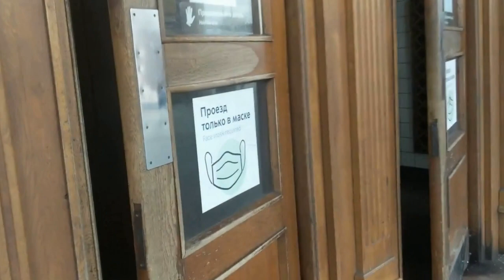Вы такого не ожидаете!!! Антиквариат. Винтаж. Фарфор СССР. Мои новые покупки.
/Антиквариат//Винтаж//Фарфор СССР/Праздники/ Сегодня 7 ноября! Поздравляю всех, кто еще помнит этот праздник! День 7 ноября - красный лист календаря!!!